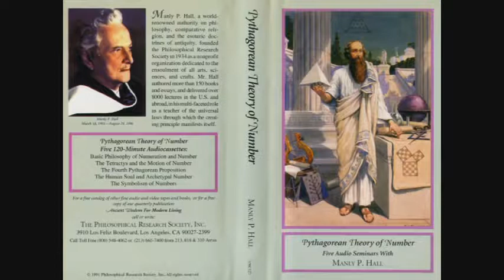Manly P Hall Lecture On The Tetractys and the Motion of Number